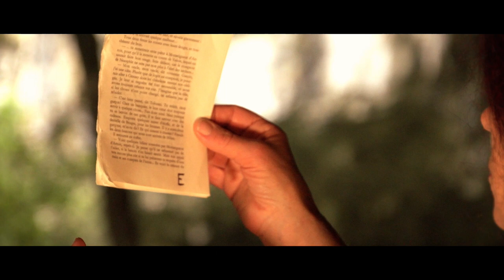ELIA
bande annonce du film ELIA , le scénario a été fait en commun
"elia a reçu une lettre , la décision qu'elle prend va bouleverser  sa vie
elle va découvrir un fantastique secret mais ne pourra jamais le révéler"